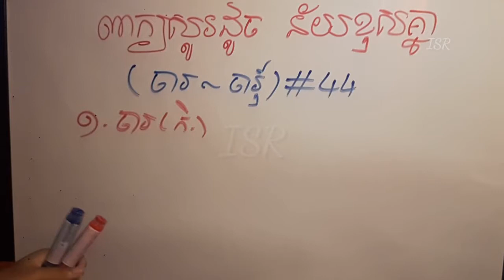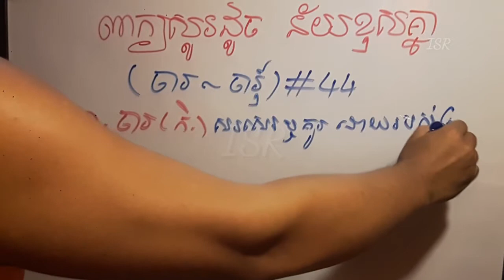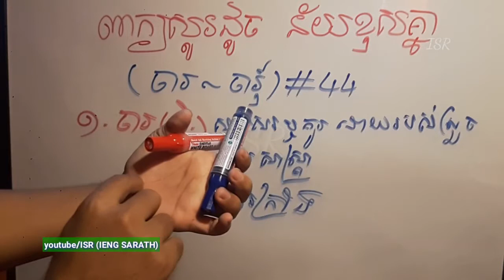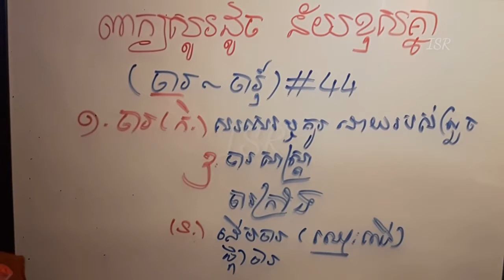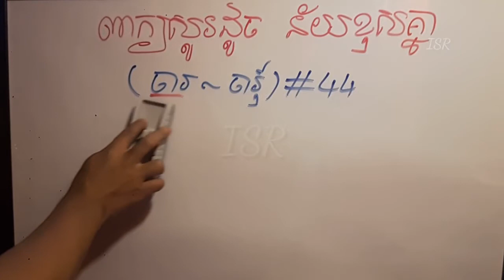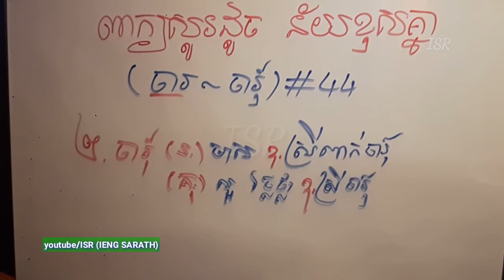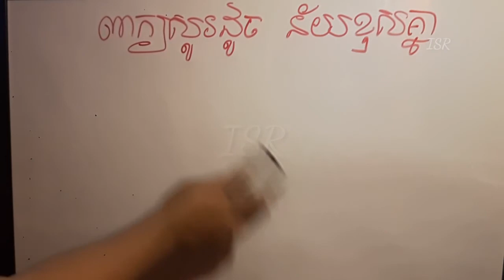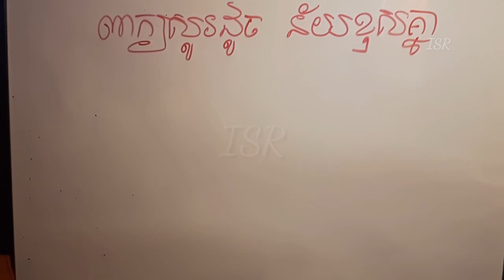ពាក្យសូរដូច ន័យខុសគ្នា (ចារ ចារុ័) Learning khmer homophone #44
សួស្តីលោកអ្នកទស្សនាជាទីមេត្រី! នេះជាវិដេអូ 👉ពាក្យសូរដូច ន័យខុសគ្នា (ចារ ចារុ័) Learning khmer homophone #44។
- ដែនកំណត់នៅក្នុងវិដេអូនេះ គឺ លើកយក (និយាយនិងពន្យល់) ត្រឹមតែពាក្យសូរដូច ឬសូរប្រហាក់ប្រហែលគ្នា និង មានន័យខុសគ្នា (ពាក្យសទិសសូរ) តែប៉ុណ្ណោះ។ ខ្ញុំពុំបានលើកយកពីប្រភពពាក្យថា "ហេតុអ្វី បានជាពាក្យហ្នឹងសរសេរអ៊ីចឹង ឬពាក្យហ្នឹង មកពីណានោះទេ"។ ពេលវិដេអូនេះ ត្រូវបាបញ្ចប់ លោកអ្នកអាចចុចមើលវិដេអូភាគផ្សេងៗទៀតបាន។
Hello lovely friends! Here is a video of 👉ពាក្យសូរដូច ន័យខុសគ្នា (the same sound-words but different meanings) (ចារ ចារុ័) Learning khmer homophone #44
- The limit in this video is to take (spoken and explained) only same or similar sound-words and different meanings (concordatory terms). I did not mention the source of the words, "Why did the words say so, or where did the words come from?" Once the video is over, you can click to watch other video clips.